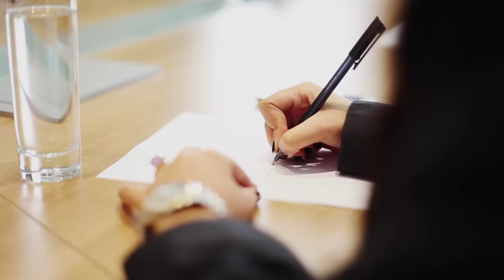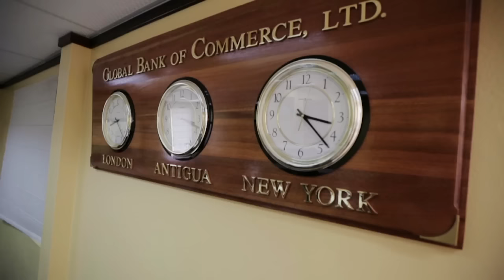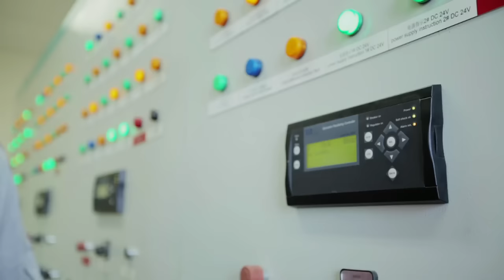Discover Antigua and Barbuda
Antigua (pronounced An-tee'ga) and Barbuda (Bar-byew’ da) is located in the heart of the Caribbean Sea. The largest of the Leeward Islands, Antigua & Barbuda comprises 108-square miles. The 365 white and pink sand beaches, one for every day of the year, are just the beginning of the treasures that await visitors.  Antigua’s rich history and spectacular topography provide a variety of popular sightseeing opportunities. Nelson’s Dockyard, the only remaining example of a Georgian fort commissioned by the British in 1755, is perhaps the most renowned landmark. Betty’s Hope, built in 1674, is the site of one of the first full-scale sugar plantations on Antigua, and offers a chance to step back into time by visiting the restored mills. Another unique attraction is Devil’s Bridge, located at the eastern tip of the island in Indian Town National Park, where Atlantic breakers have carved out a natural limestone arch. Antigua boasts a varied tourism calendar including events such as the World Class Antigua Sailing Week, Classic Yacht Regatta, Antigua Sports Fishing and also the annual Carnival; known as the Caribbean’s Greatest Summer Festival. Island accommodation ranges from luxury resorts and all-inclusive hotels to smaller more intimate boutique guesthouses and cottages.